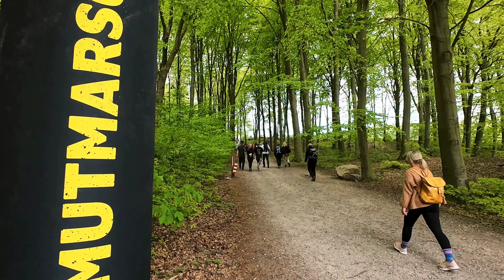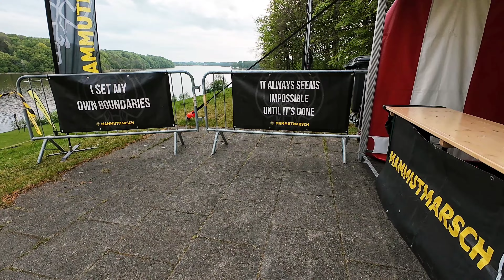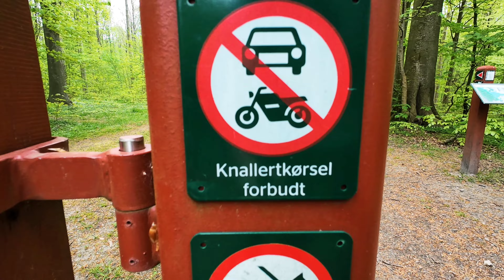Mammutmarsch Kopenhagen | København Mammutmarch Denmark | Extremwandern in Dänemark 2024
Hej

Mammutmarsch.. eine Veranstaltung die jedes Jahr Tausende Menschen zum Wandern inspiriert. Kaum einer weiß aber, das der Mammutmarsch auch Veranstaltungen im Ausland anbietet. Neben Wien gibt es den Marsch in Dänemark.
Ein schöner, unspektakulärer Marsch durch die Natur Kopenhagens.

LG
Marco